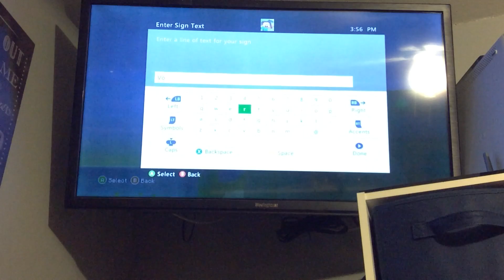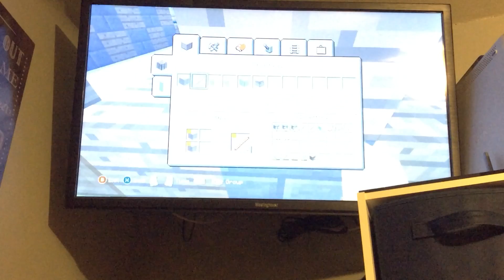Xbox 360 world- 2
In this episode we played on our xbox 360 world
Goodbye